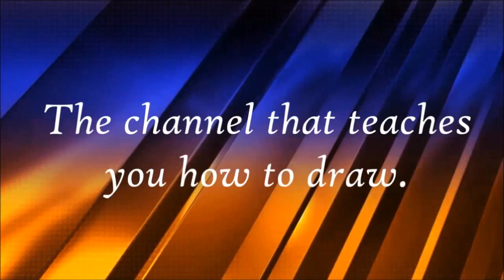Drawing Doctor Doom ( Victor Von Doom)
Hey guys today we are drawing doctor doom also known as ( Victor Von Doom) This video was inspired by MARVEL reddits character of the month - Doctor Doom #13.